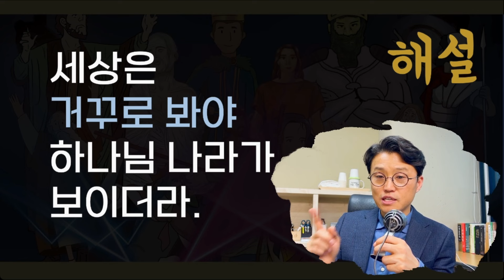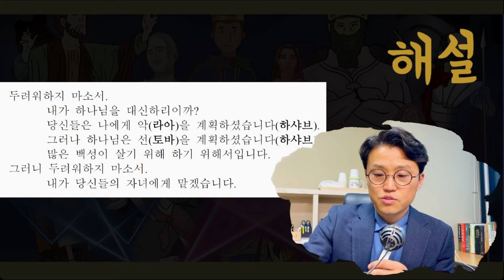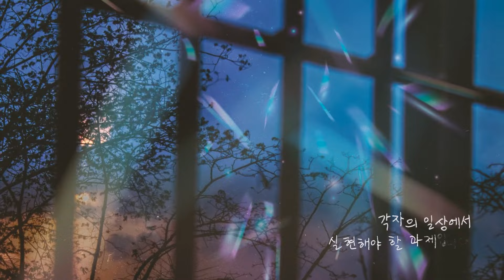[창47~50장] 지나고 나야 보이는 게 있다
◼︎ 동그라미교회 등록 문의 (김예환목사 시무)